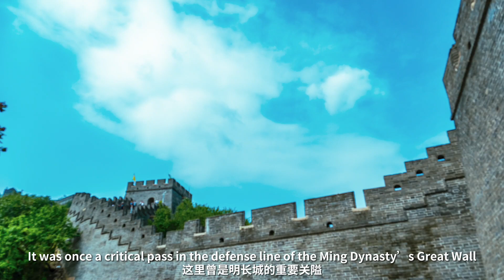Huludao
“Sentient Mountains and Seas: Vast and Tranquil” Liaoning

            —Cultural Heritage in Liaoning

In the northeastern part of China, there is a land that carries a splendid history and culture, preserving countless sagas of courage and wisdom. Let’s step into Liaoning, a place famed for its world cultural heritage sites, follow the footprints of history, listen to ancient tales, and together, experience the liveliness and happiness of the people who live here. “Sentient Mountains and Seas: Vast and Tranquil Liaoning—Cultural Heritage in Liaoning” series of short videos feature three representative cities in different regions of Liaoning Province, China, namely Huludao, Benxi, and Shenyang. These videos explore the exquisite tourist routes of Liaoning and offer a journey of discovering the cultural heritage of Liaoning. The focus is on showcasing the world cultural heritage sites, intangible cultural heritage skills, unique local cuisine, and other aspects of Liaoning Province, highlighting its high-quality cultural and tourism resources.